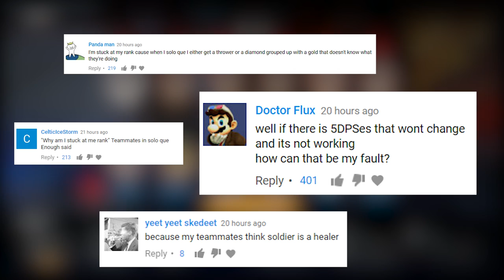Overwatch - SCREW RNG (How To Deal With It)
Overwatch can feel random at times, especially if you constantly get grouped with trolls, toxic or simply incompatible teammates.

♥ HyperX - CHECK THEM OUT! [AD]

System Specs

32GB Corsair 3000mhz Vengeance LPX DDR4 (4x8GB)
2 x NVIDIA® GeForce® GTX 1080 Strix 8GB
4TB S-ATAIII 6.0Gb/s
4TB S-ATAIII 6.0Gb/s
Additional Case Fan: Corsair AF120 LED Blue Quiet Edition High Airflow 120mm Fan
Braided Cables: PSU Braided Extension Cable set Black
PSU: 850W Corsair RMX Fully Modular